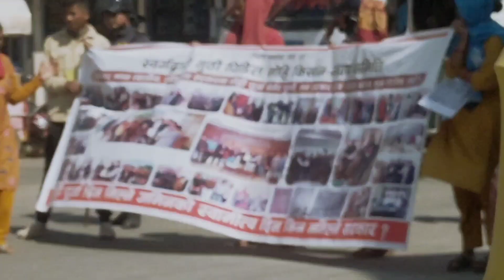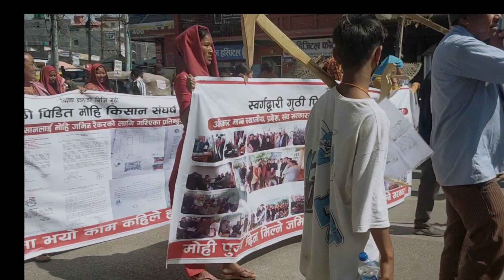हलो र जुवा बोकेर किसान सडक मा । मोहि किसान को कुरा कस्ले सुनिदिने ।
स्वर्गद्वारि गुठी मोहि पिडित किसान  ।